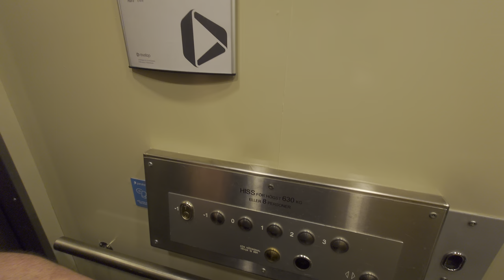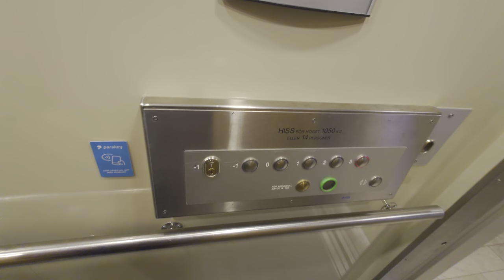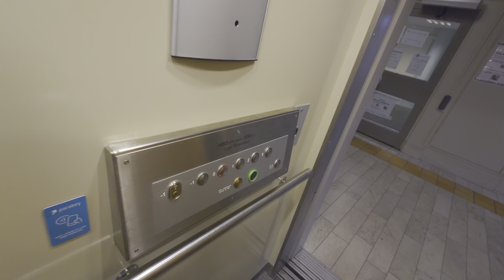Schindler (MB: OTIS) Traction Elevators @ Klädesvägen 12, Bromma, Stockholm, Sweden!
ELEVATOR INFORMATION!

Manufacturer/Tillverkare: Schindler
Model/Modell: R-series
Installation year/Byggår:
Latest modernization year/Senast moderniserat år:
Capacity/Maxvikt: 630Kg - 8 Persons / 1050Kg - 14 Persons
Floors/Antal våningar: 5 = (-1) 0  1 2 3

Location/Adress:Klädesvägen 12, 168 76 Bromma (Brommaplan) Stockholm SWEDEN!
Camera/Kamera: Sony XPERIA 1 IV